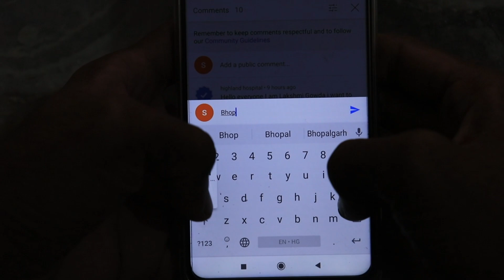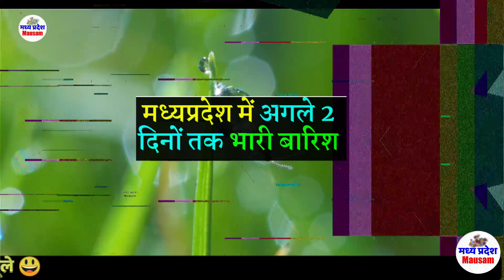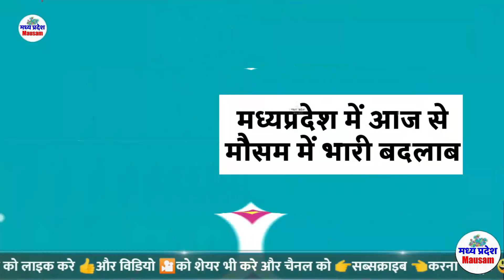मध्यप्रदेश मौसम Madhya Pradesh Weather news आज का मौसम 2 AUGUST 2022 2 अगस्त 2022 imd satellite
मध्यप्रदेश मौसम  Madhya Pradesh Weather news  आज का मौसम 2 AUGUST 202आज का मौसम 2 AUGUST 2022 मध्यप्रदेश मौसम  Madhya Pradesh Weather news 2 AUGUST   2 अगस्त 2022 2 अगस्त 2022 मध्यप्रदेश मौसम  Madhya Pradesh Weather news  2  AUGUST 2022
आज का मौसम 2 AUGUST 2022 मध्यप्रदेश मौसम  Madhya Pradesh Weather news 2 AUGUST   2 अगस्त 2022

MP Weather
 2 AUGUST 2022 मध्यप्रदेश मौसम  2 AUGUST   2 अगस्त 2022
2 अगस्त 2022 मध्यप्रदेश मौसम  Madhya Pradesh Weather news  2  AUGUST 2022
2 अगस्त 2022 मध्यप्रदेश मौसम  Madhya Pradesh Weather news  2  AUGUST 2022
 2 AUGUST 2022 मध्यप्रदेश मौसम  2 AUGUST   2 अगस्त 2022
आज का मौसम: मध्य प्रदेश 2 अगस्त 2022 मध्यप्रदेश मौसम  Madhya Pradesh Weather news  2  AUGUST 2022
Mumbai weather
Today weather
Jabalpur weather
weather bhopal, madhya pradesh
Weather indore
Weather Report  2 AUGUST 2022 मध्यप्रदेश मौसम  2 AUGUST   2 अगस्त 2022 2 अगस्त 2022
mp news
mausam vibhag
madhya pradesh
samachar
मध्य प्रदेश की मौसम की जानकारी
मौसम विभाग
समाचार 2 अगस्त 2022 मध्यप्रदेश मौसम  Madhya Pradesh Weather news  2  AUGUST 2022